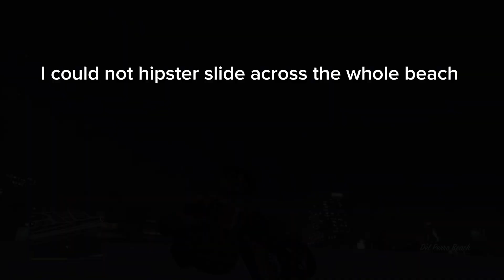Hipster sliding in GTA 5 online